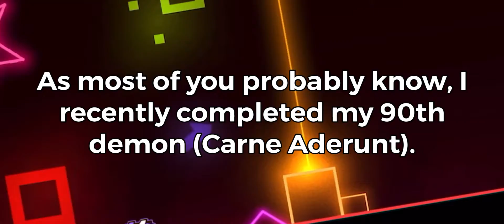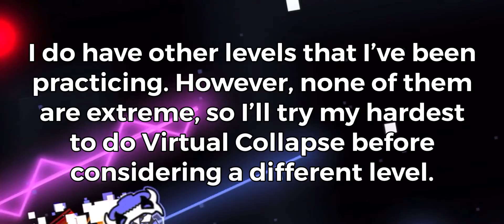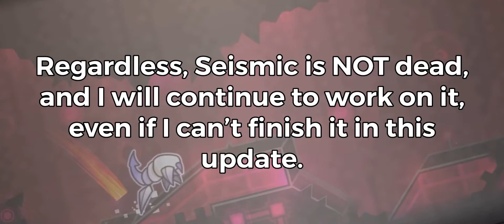Thanks for 50 Subscribers! (Update Video)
yes i know this video should've been released several weeks ago shhhh i got lazy ok

levels in this video (used as background footage):
- vinterleken by klaurossss (60727549)
- sky tower by rafer (64302902)
- flicker by sirhadoken (64663238)
- revitalize by yakobnugget (59468035)
- bloz by dhaner (58558910)
...and the thumbnail is metropolis if anyone was wondering